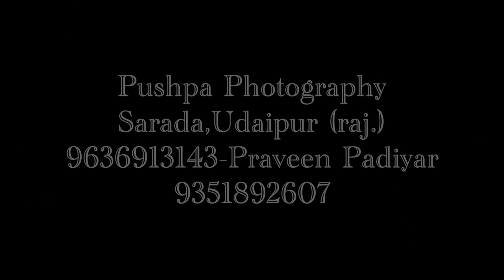Pushpa studio Sarada